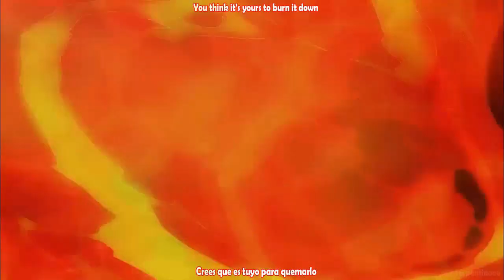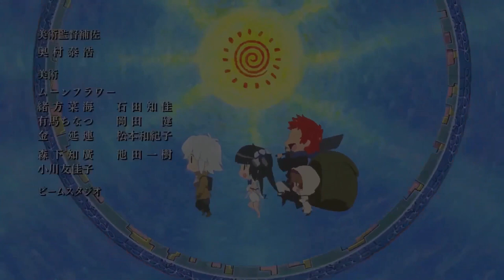En'en no Shouboutai OP 2 Full /『coldrain feat.Ryo from Crystal Lake - MAYDAY』/【AMV Lyrics】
Anime: Fire Force - En'en no Shouboutai
Opening: MAYDAY

Artista: coldrain feat.Ryo from Crystal Lake